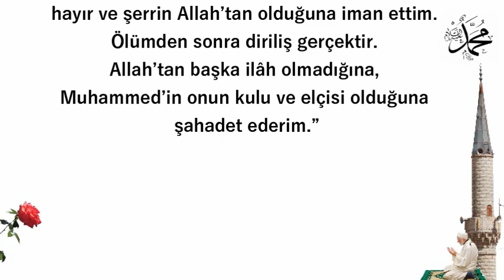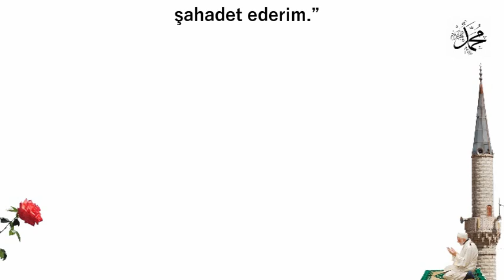Amentü Duası Okunuşu